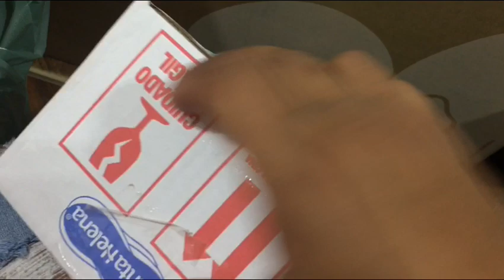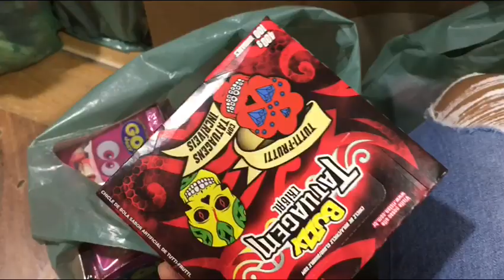Bate papo falei muito rsrs+ reposição bomboniere da mercearia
Olá meu povo de luz, sejam todos bem-vindos sou Adriana, tenho 3.2 anos, 2 filhos lindos e sou empreendedora, e uma eterna aprendiz neste ramo de mercearia/ mercadinho 🥰